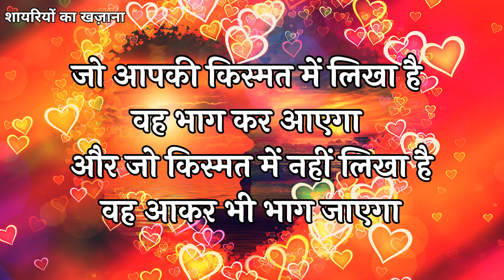Hum Sirf Aapse Hi Pyar karte Hai | Love Shayari In Hindi | Hindi Shayari Video